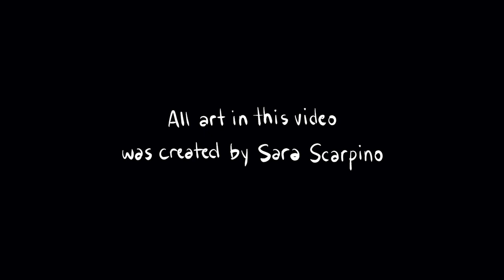Does the church need creatives? | Episode 2 | Sara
This is the SECOND video in our new series, The Creatives! This video and others in this series highlight various artists that are also Believers in an effort to focus on the importance of art and artists in the church. There is a wealth of untapped potential and creative power that God has blessed us with, and this series only begins to explore that.

This video is an interview with Sara Scarpino, a painter and Art Therapy major. Among other things, she shares with us how God told her He wanted her to be an artist and how that has impacted her life and self-identity.

As a part of the Haystack team and the creator of this series, I sincerely hope you will enjoy it, gain a blessing from it, and learn from the different perspectives shared in this video and others.

With love,
Darcie

More content from Darcie will be posted on this channel! But if you want to see more of her work now, check it out: